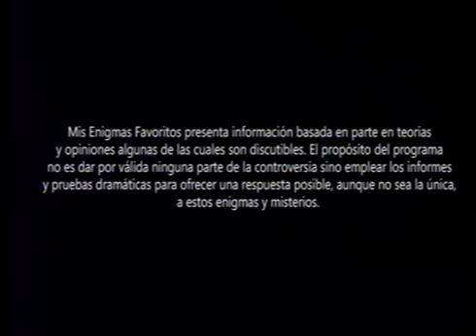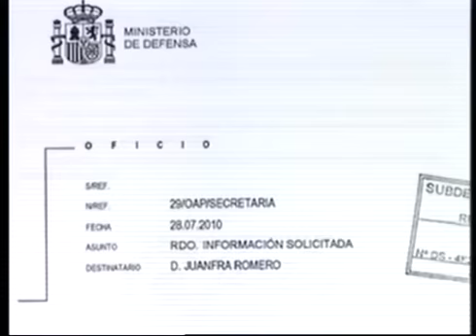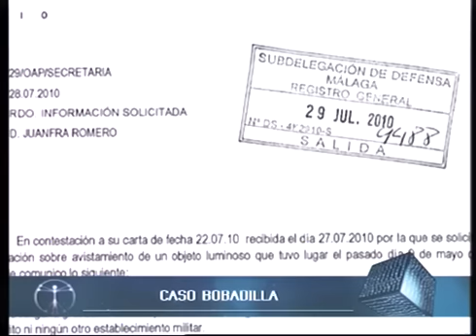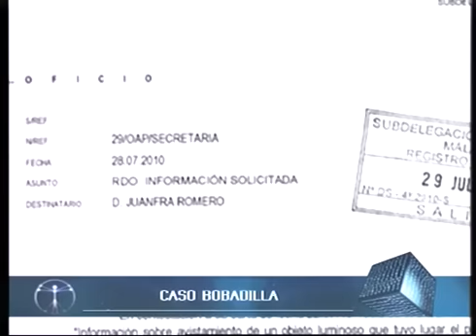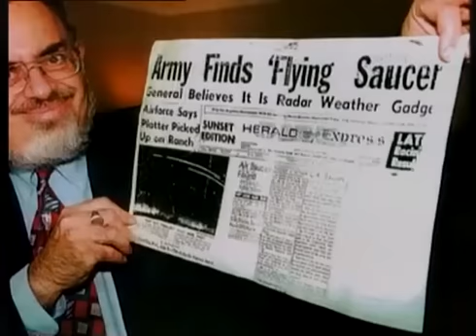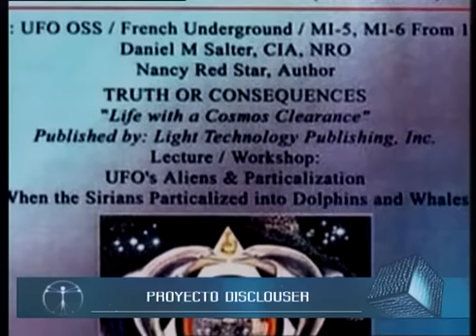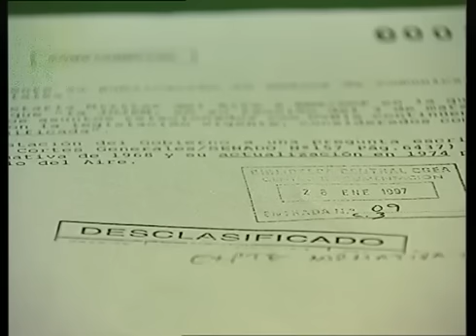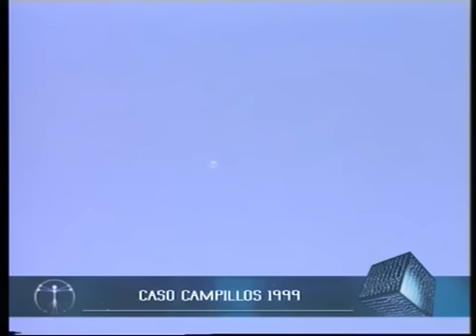Mis Enigmas Favoritos [JuanFran Romero-Javier Carpio][Fenómeno Ovni][11-4-2013]